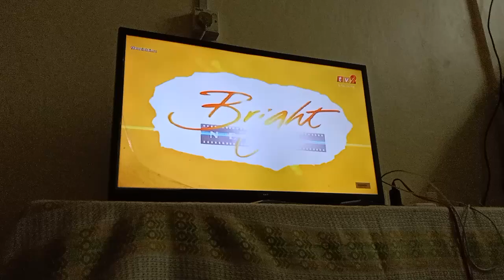Mencintaimu TV2 Outro (I Love Intan Ladyana 😍😍❤️❤️)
Video Tadi Malam Video Tadi Pagi With Kepishhh Banyak Tahun Dah Yang Kami Tengok BoBoiBoy Ulang2 Episod Pun Takpe